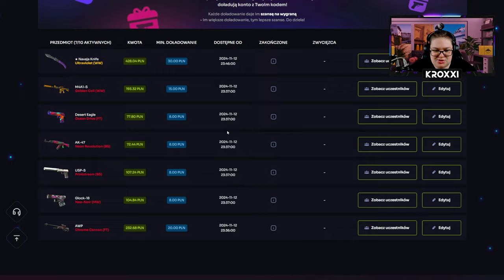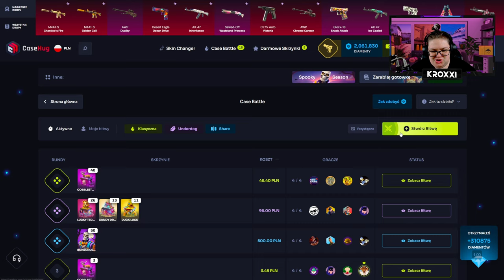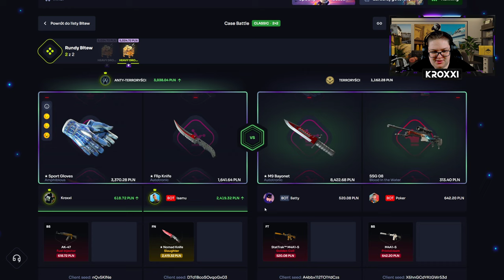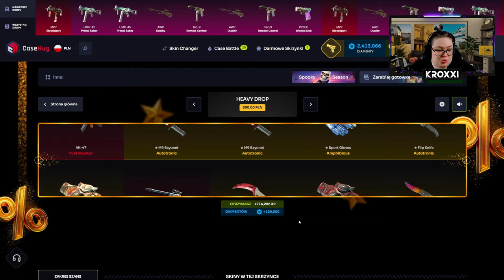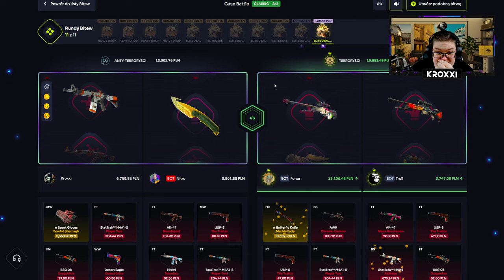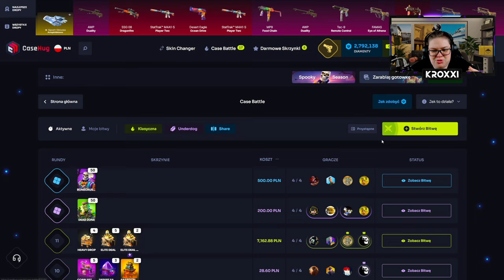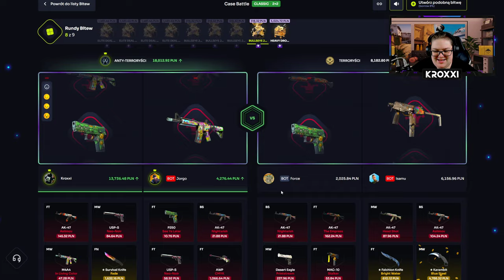😱 AWP THE PRINCE za 12.000 ZŁ za DARMO! 🤑 | CASEHUG 💸